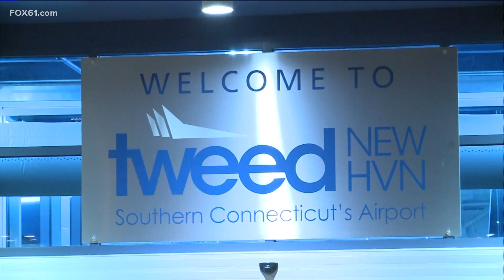New destinations out of Tweed New Haven announced by Avelo Airlines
The airline recently celebrated 100 days of service out of Tweed New Haven Airport. Now, new destinations are set to take flight this spring.